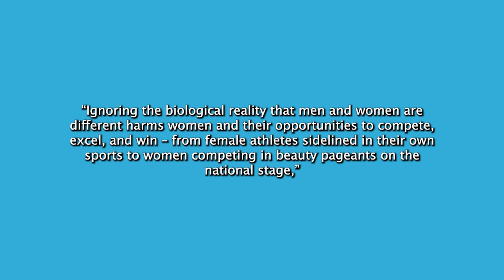Ninth Circuit Issues Good Ruling Against LGBT Activists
The Ninth Circuit Court of Appeals has ruled that beauty pageants do not have to admit biological males who claim to be female as participants.